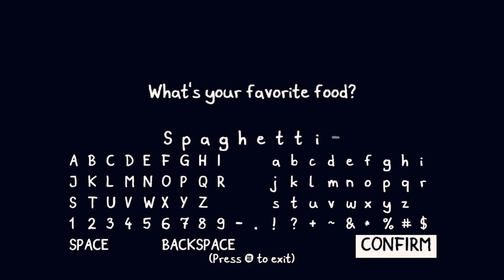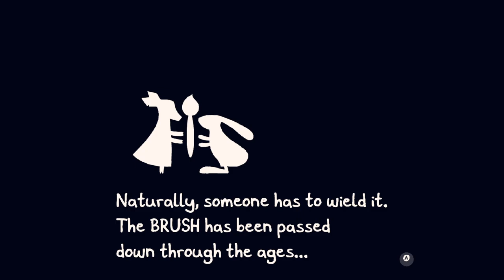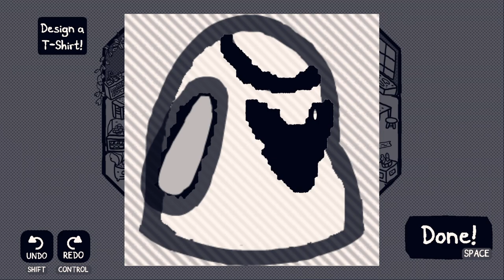Fade to Grey - Chicory: A Colorful Tale - Let's Play - Part 1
Every colour, every shade and every tint in the world was lovingly painted by a master artist and their fabled artifact, the Brush. Chicory, the current master artist, has made her mark with her style that is beloved by all. It's quite a shock to everyone when all the colour in the land vanishes one fateful day, along with Chicory! As her janitor (and number one fan) it's up to us to pick up the Brush and fulfill the legacy she left behind.